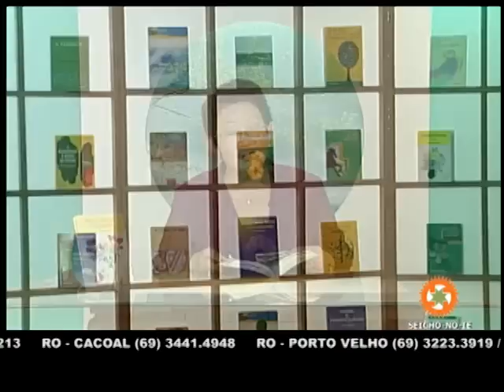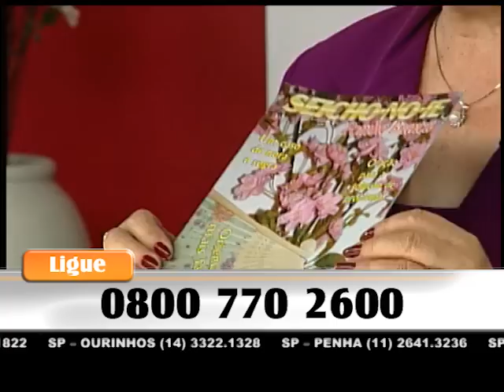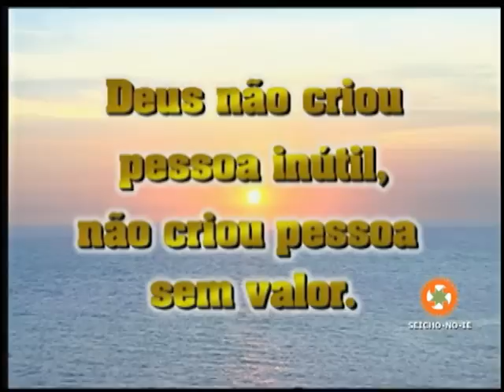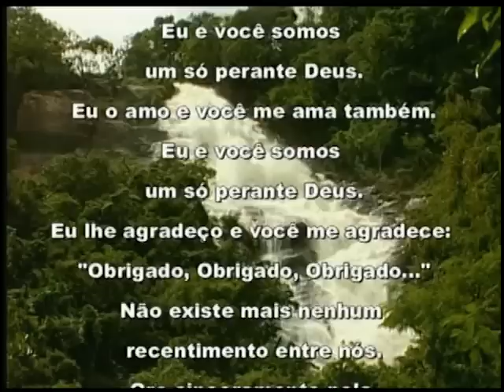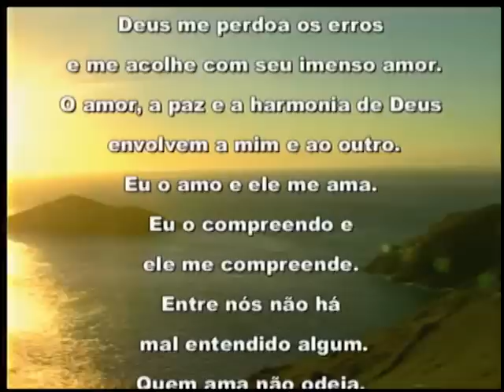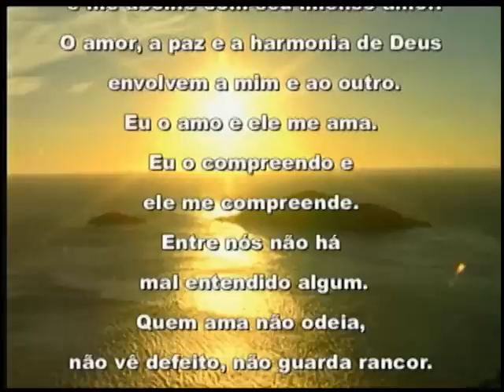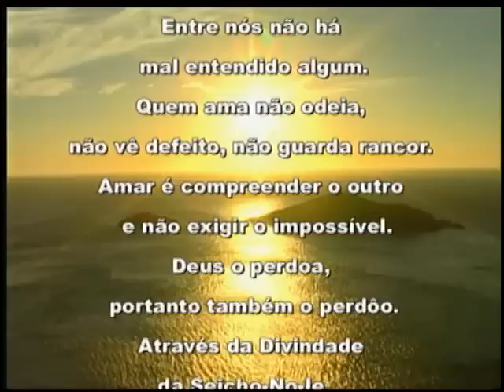24/11/2016 - SEICHO-NO-IE NA TV - O segredo para conceber um filho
Olá! Feliz dia! Um dia abençoado para você que acompanha o modo feliz de viver. Em sua palestra, a preletora Leonor Ichikawa, a partir dos ensinamentos contidos no livro: "Nova visão do casamento", de autoria do Mestre Masaharu Taniguchi, nos orienta: "O segredo para conceber um filho".
Muito obrigado.